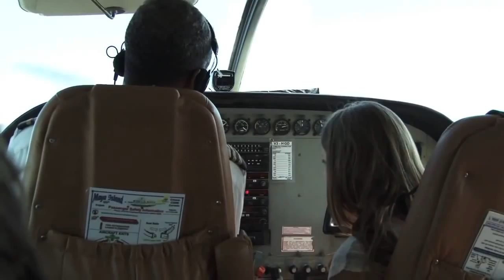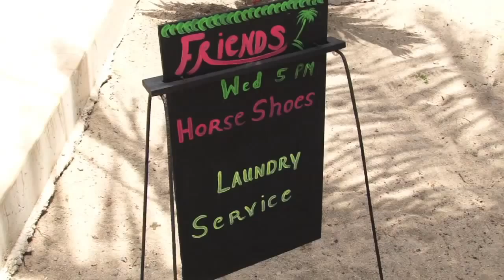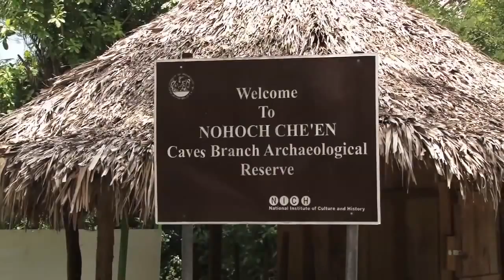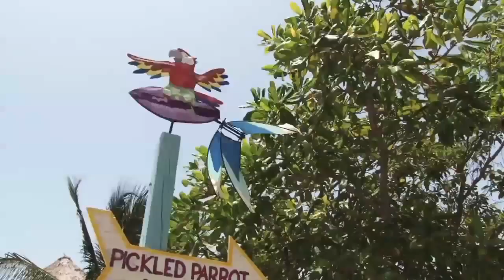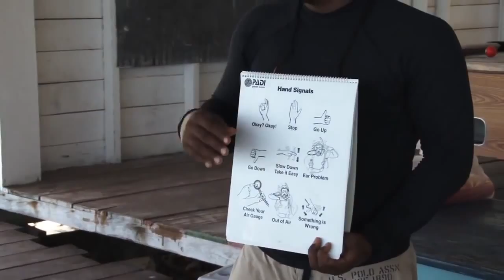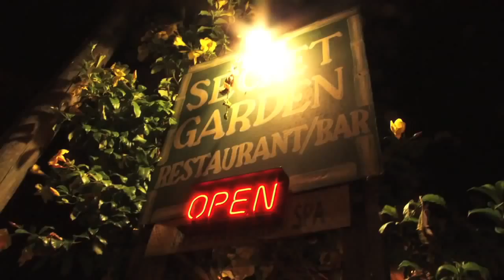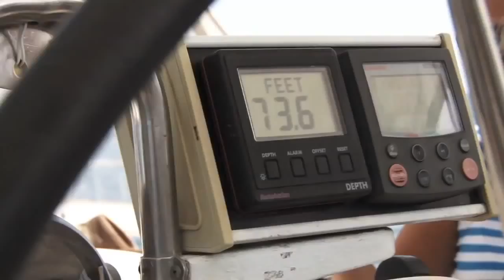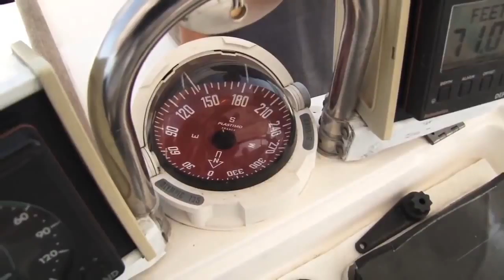Belize Beach & Jungle Adventure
Have you thought of trekking through the jungle with kids?

877-345-ASPIRE